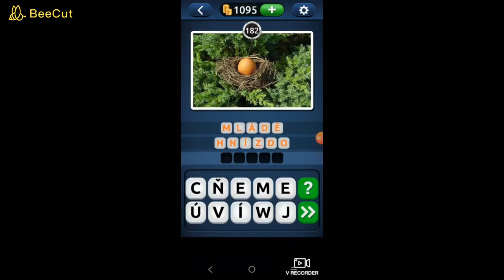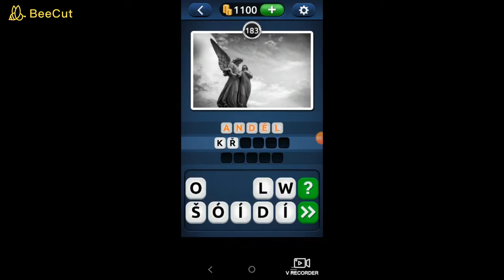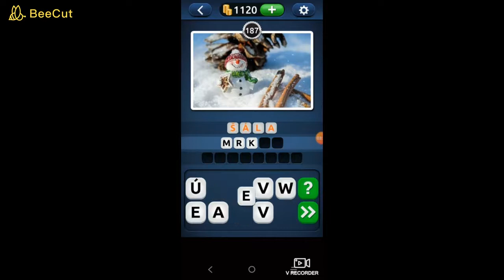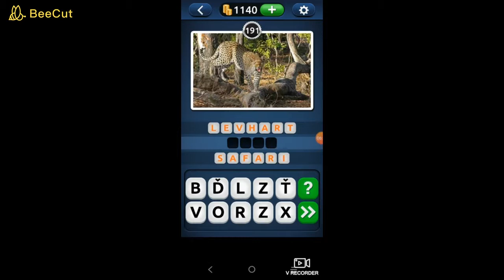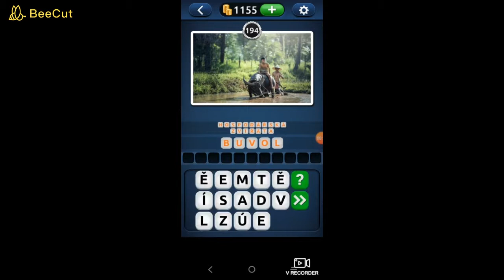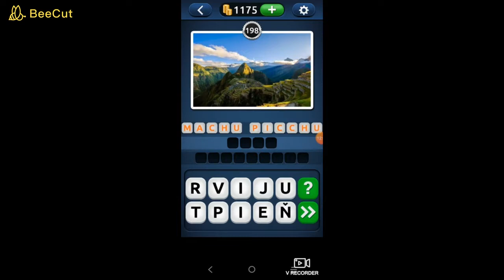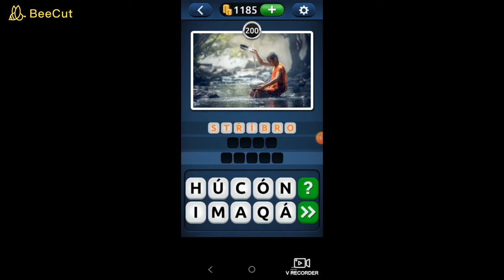Picwords 2 #10 Level Muffin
různé úrovně se mohou lišit,dle aktualizací